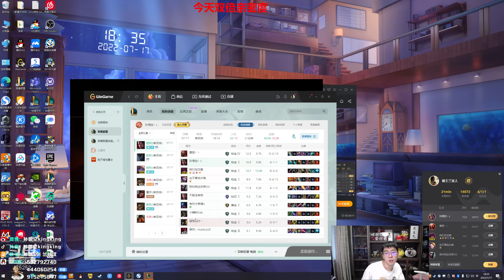【猴哥】蘭林漢悟空：諾手VS船長 國服（白金雙排）閃現打塔 我好尷尬啊（20220719P10)